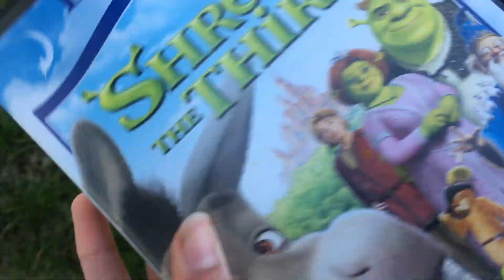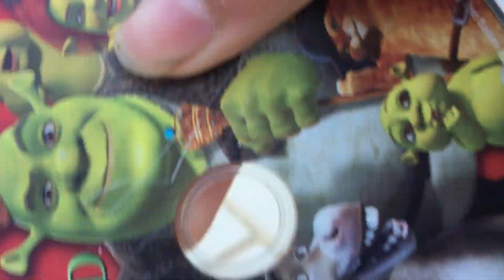Destroying a Shrek the third DVD